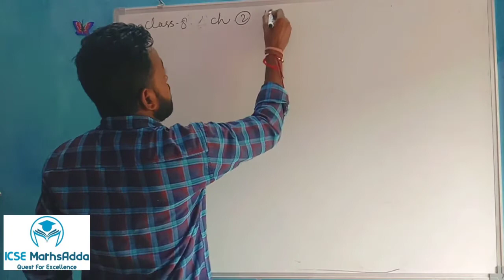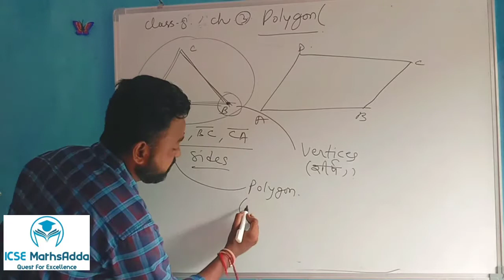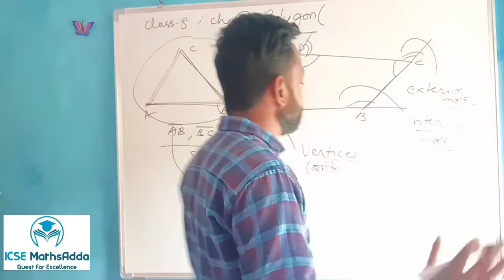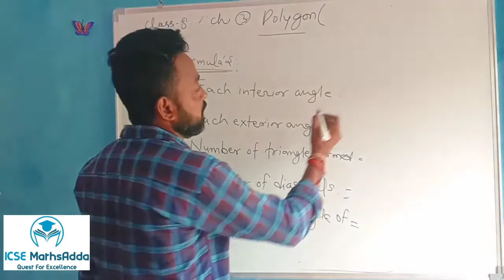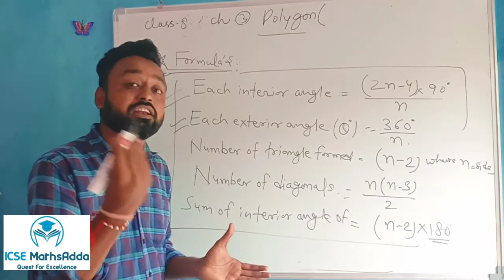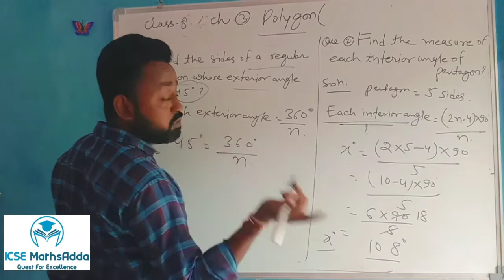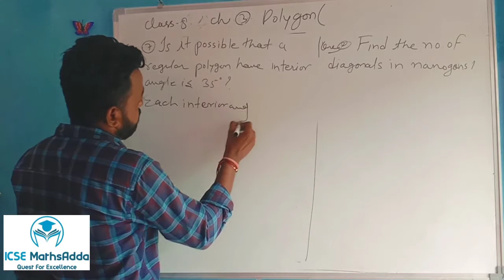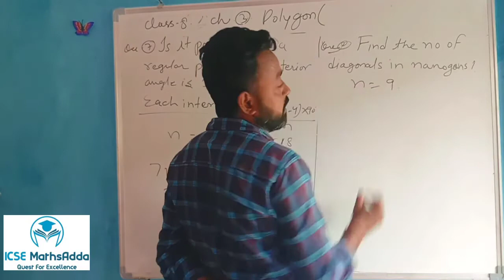Polygon class 8th Part 1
Polygon chapter sums with basics are here.